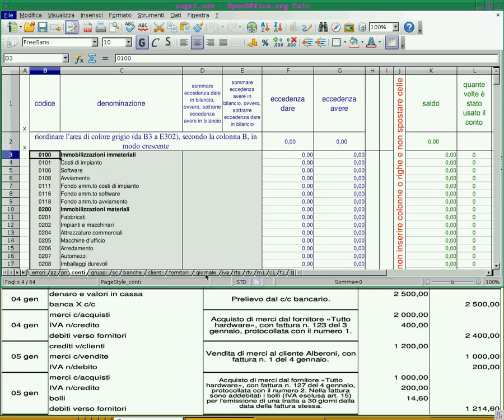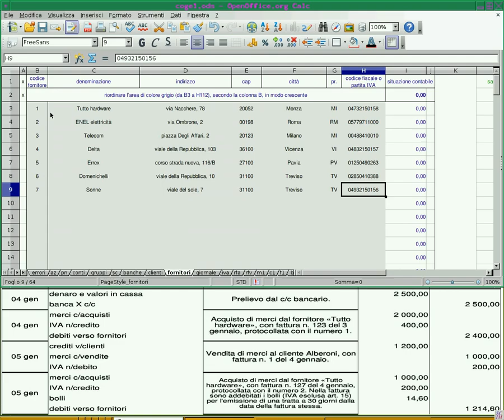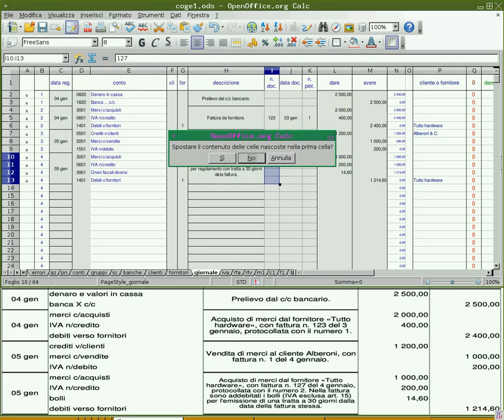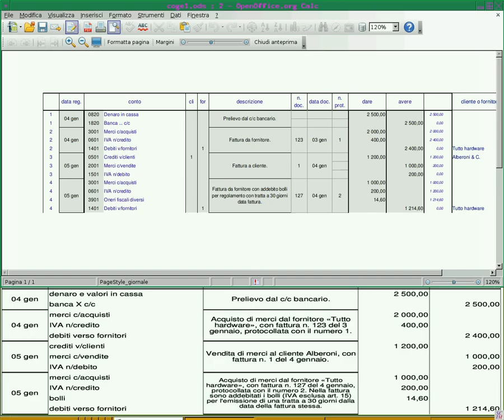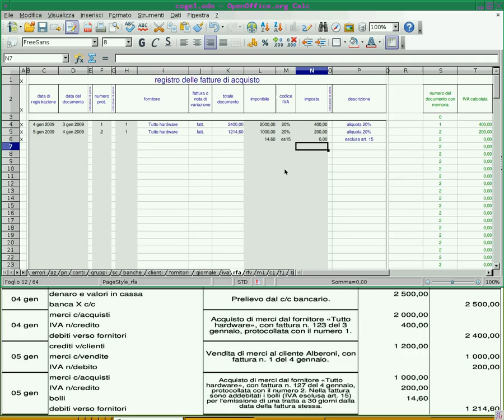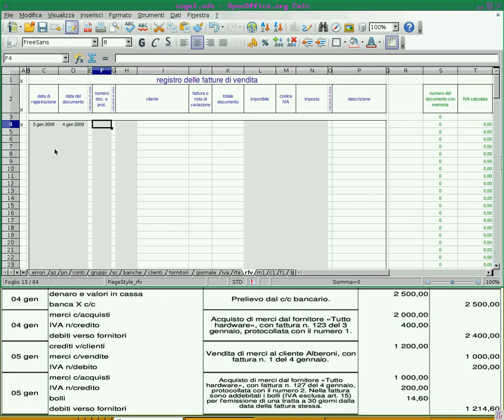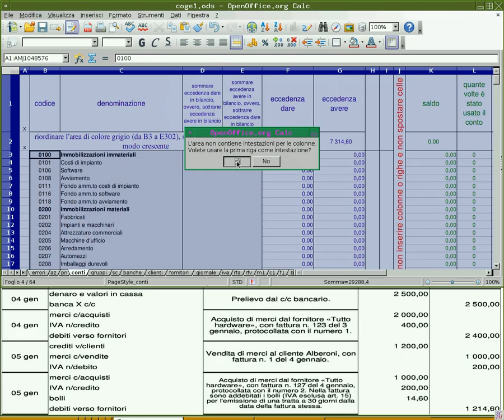Applicativo gestionale generico, esercizio, coge 1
«a2» (Appunti di informatica libera), «Applicativo gestionale con il foglio elettronico», 2013, Daniele Giacomini.